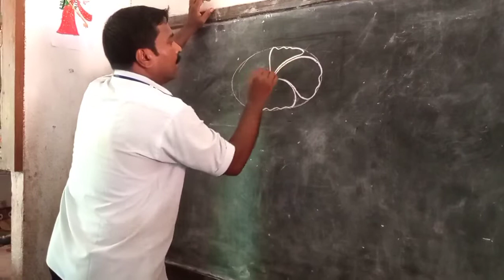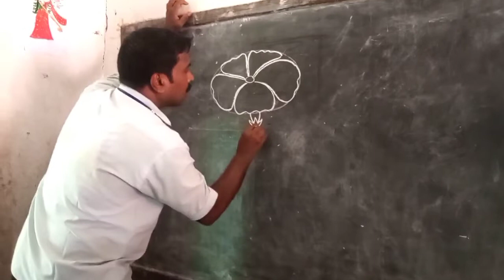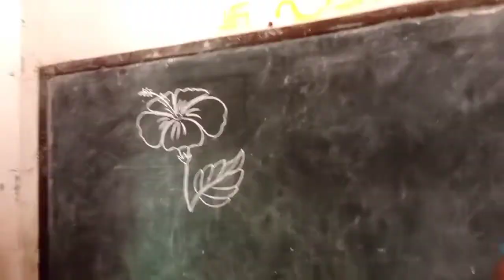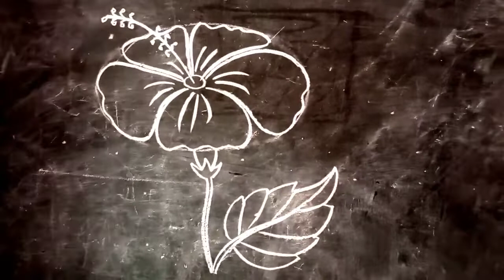How to draw china rose step by step for school students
I hope you enjoyed this video and you will draw at your home